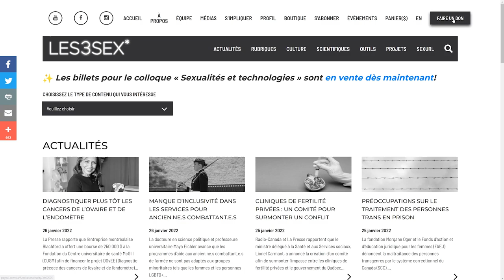Ep 1 - Bien installées au coin du brasier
Pour ce premier épisode de ce nouveau balado, Laurence et Gwendoline vous livrent leurs expériences et leur vécu en lien avec leur handicap. Le balado Au coin du brasier est un projet féministe anticapacitiste qui aborde plus spécifiquement des enjeux autour de la sexualité, et de la santé sexuelle et reproductive chez les personnes en situation de handicap au Québec.

Suivez-nous!
La Fédération du Québec pour le planning des naissances

Sources utilisées dans cet épisode :
Baril, A. (2018). Hommes trans et handicapés : une analyse croisée du cisgenrisme et du capacitisme. Genre, Sexualité et Société,

Brodwin, M. G. et Frederick, P. C. (2010). Sexuality and societal beliefs regarding persons living with disabilities. Journal of Rehabilitation, 76(4).

Du modèle médical au modèle social. (n.d.). PCUA. Récupéré le 20 janvier 2022, de

Gopaldas, A. (2013). Intersectionality 101. Journal of Public Policy & Marketing, 32(1_suppl), 90–94.

Masson, D. (2013). Femmes et handicap. Articles Hors Thème, 26(1), 111–129.

OMS. (2021, November 24). Handicap et santé. Organisation mondiale de la santé. Récupéré le 20 janvier 2022, de